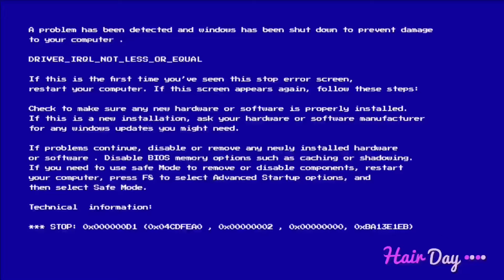GRWM for a trip✈️+FIRST CHANNEL GIVEAWAY 😲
"All I can say is you guys are the best fr. I'm so sorry about today and this upload so here's a big hint…. I've been to this place before and this is my second time going back😉…… I'm really sorry for the crash once again…

Love, money and light